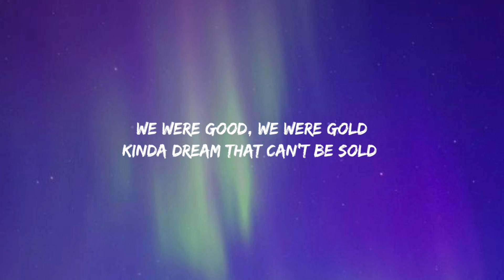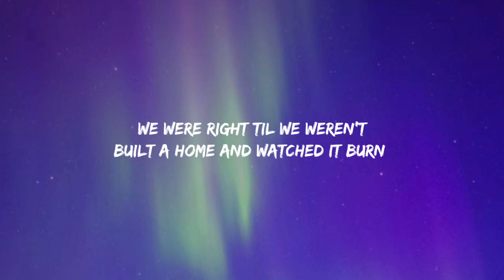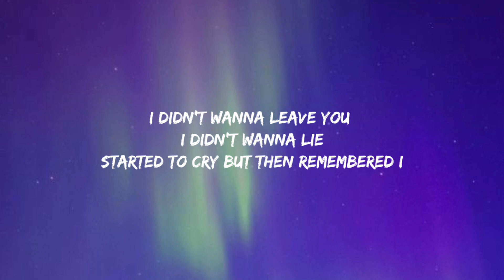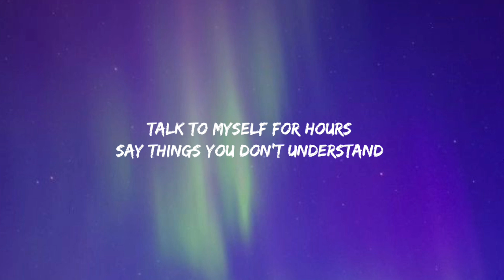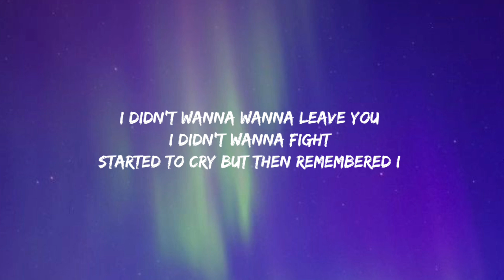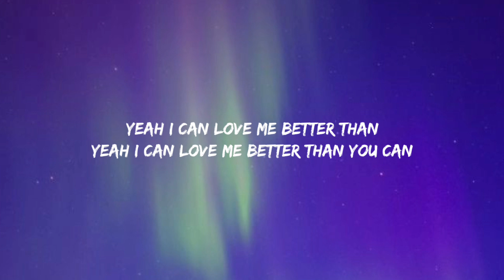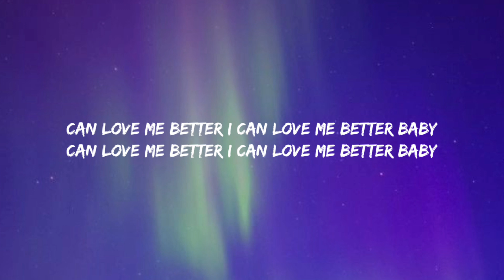Miley Cyrus - Flowers (lyrics)